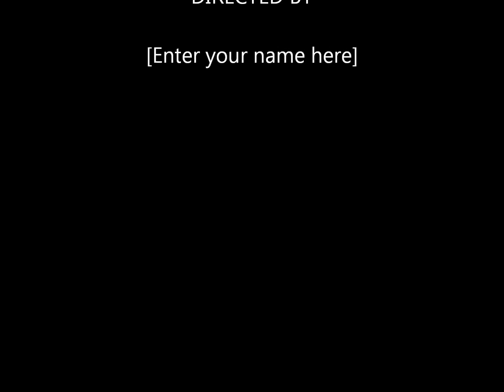SurfingMovie.wmv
Alex and Logan learning to surf in NC - Summer, '11